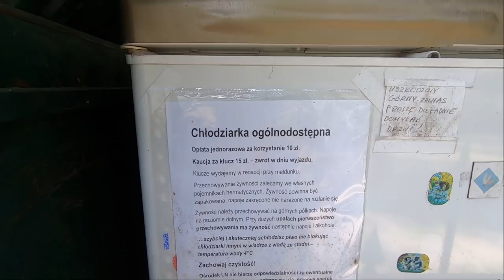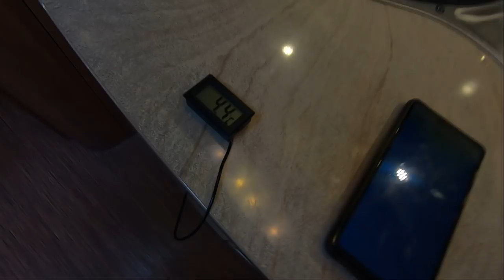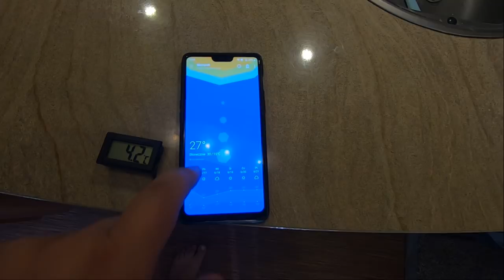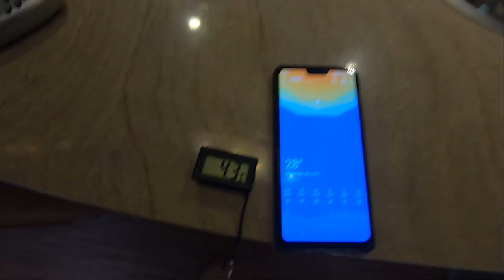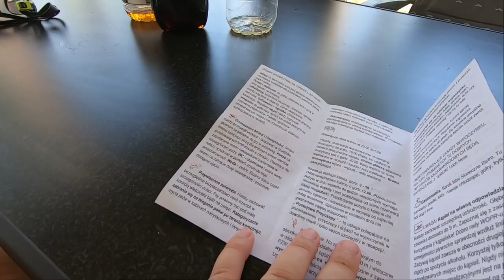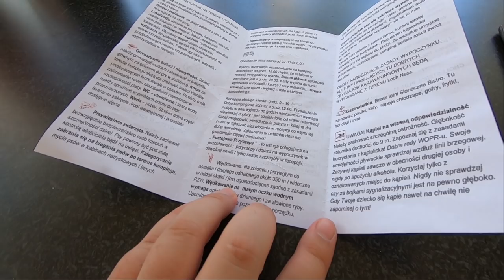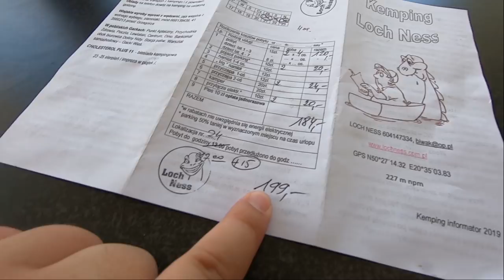Loch Ness Gacki, Burza i Grad - Weekendowy Wyjazd Przyczepą Kempingową na Kemping [Vlog #15]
Witamy. Tym razem wyjazd na Kemping Loch Ness w miejscowości Gacki. Mały, spokojny rodzinny kemping położony niedaleko miejscowości Busko-Zdrój.
Weekend zapowiadał się na bardzo gorący dlatego postanowiliśmy poszukać jakiegoś miejsca z możliwością kąpania się padło na Loch Ness. Nasz pobyt możecie zobaczyć na filmie. W drodze powrotnej dopadła nas burza z gradem, ale na całe szczęście skończyło się tylko na strachu. Przyczepa kempingowa i samochód całe :D